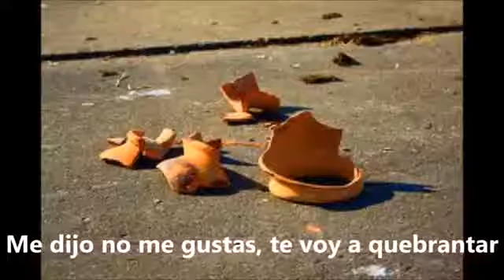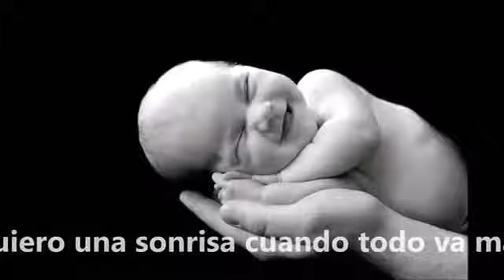Alfarero hace el cacharro